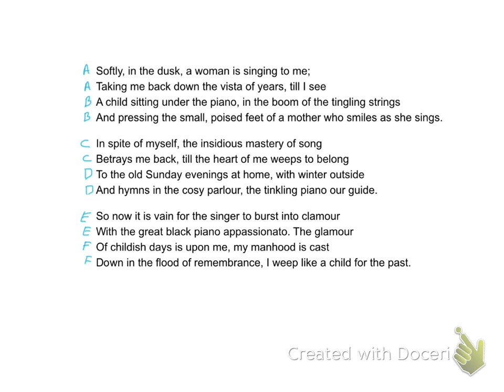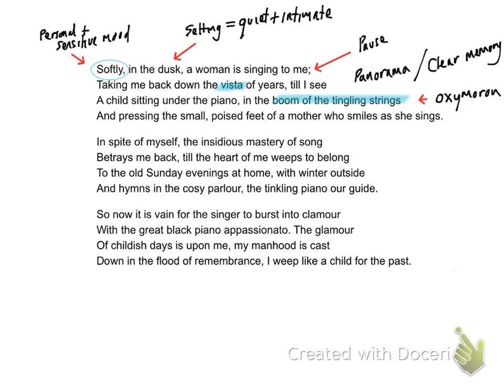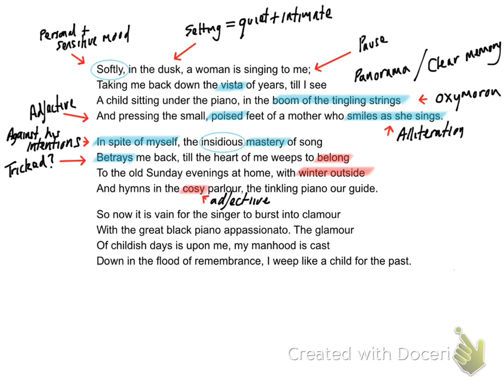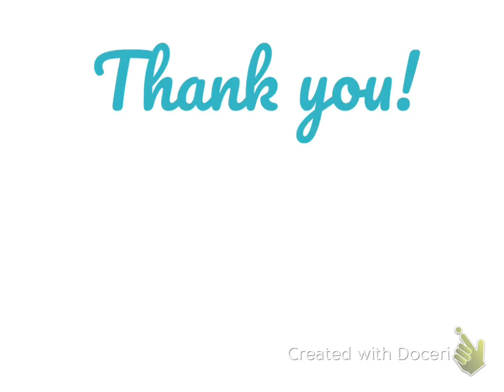Analysis of The Piano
Mr Beasley teaches the poem The Piano by D H Lawrence.